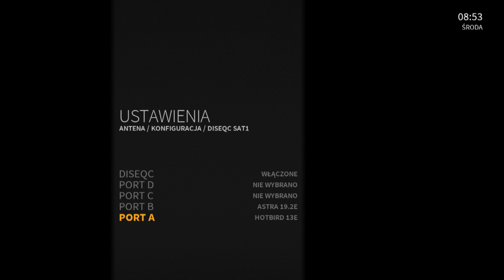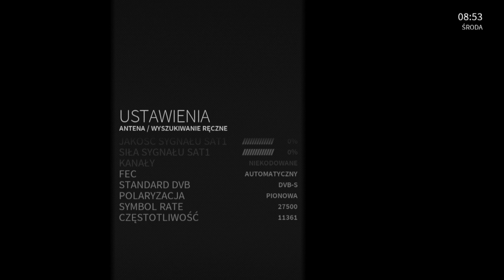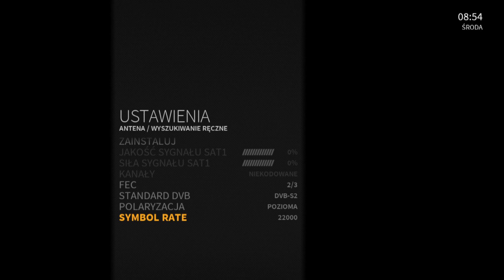EVOBOX PVR Konfiguracja Astra 19.2E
Wideo o konfiguracji anteny w Evobox PVR dla satelity Astra 19.2E. Konfiguracja anteny jest pokazana  na przykładzie podłączenia tylko jednego  wejścia SAT, ale analogicznie wykonuje się ją dla podłączonych dwóch wejść SAT z sygnałem z Astry.
Na zakończenie  pokazuje również wyszukiwanie kanałów z określonej częstotliwości na satelicie Astra dla kanałów ZDF i TV Trwam.
Astra 19.2E jest dostępna tylko w przypadku użycia konwerterów Uniwersalnych i przełącznika DiseqC.
Podczas pierwszej instalacji konfiguracja Astry nie jest dostępna.
Należy ją wykonać po zakończeniu pierwszej instalacji, w menu Ustawienia / Antena / Konfiguracja.